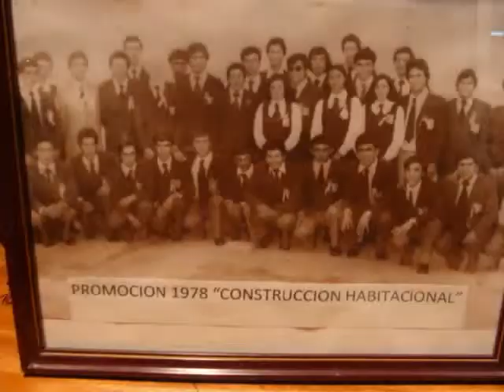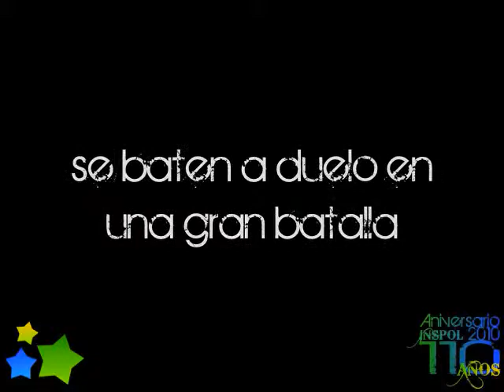Inauguracion Aniversario 2010 Inspol Curicó